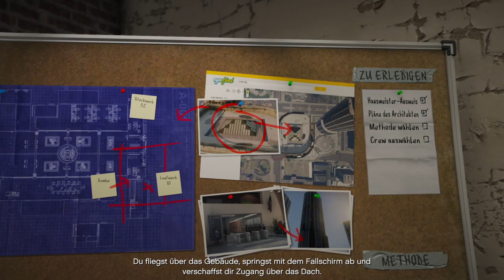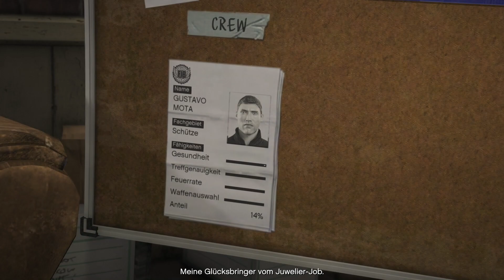Die Feuerwehr kommt! Lets Play GTA V #17 (German / Deutsch)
Lets Play GTA V Grand Theft Auto V German Deutsch

Beste Grüße
Lukas